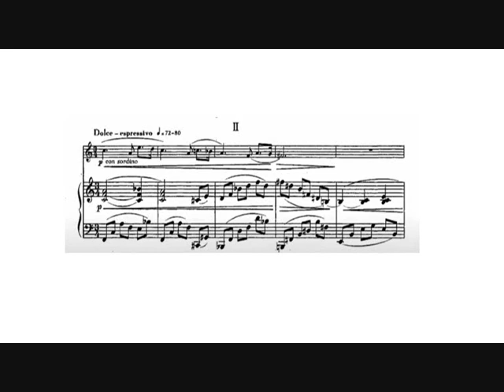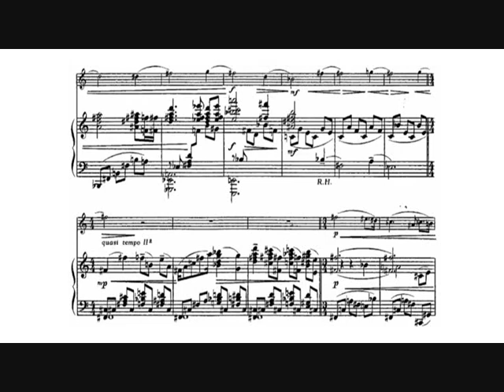George Antheil: Sonata for Trumpet (Jouko Harjanne, trumpet) II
George Antheil: Sonata for trumpet and piano (1951).

II.   Dolce - espressivo.

Jouko Harjanne, trumpet.
Juhani Lagerspetz, piano